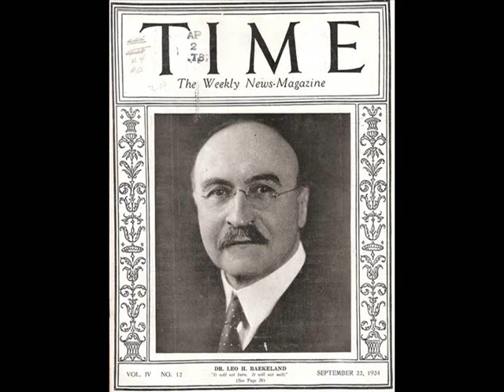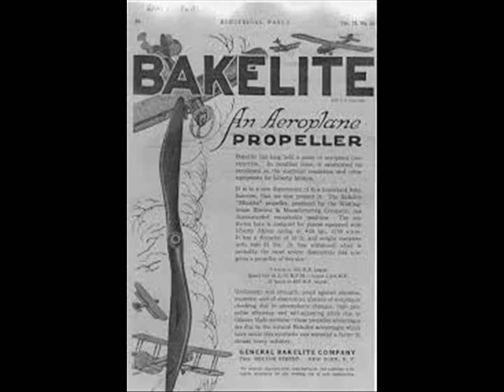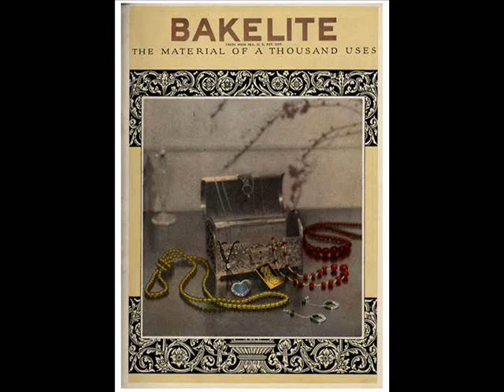Bakelite and the Story of the first Plastics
Industrial History